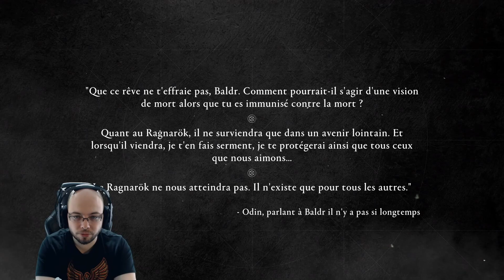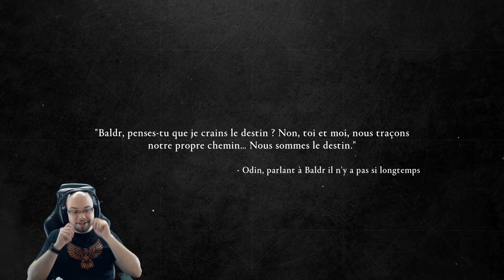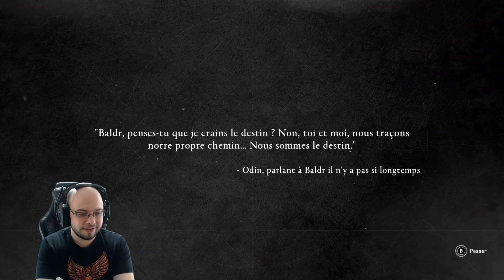Nouveau DLC L'Aube du Ragnarök - Ep.1 - Assassin's Creed Valhalla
Let's play complet sur l'extension l'Aube du Ragnarök sur Assassin's Creed Valhalla en français. Assassin's Creed Valhalla prend place à la fin du 9ème siècle dans le cadre des raids vikings en Angleterre. On incarne Eivor, un viking qui mène ses camarades de Norvège dans des raids et des combats contre le roi Alfred le Grand et les quatre royaumes anglo-saxons : Wessex, Northumbrie, Est-Anglie et Mercie. Assassin's Creed Valhalla est disponible sur PC, PS5, PS4, Xbox Series X / S et Xbox One en français.